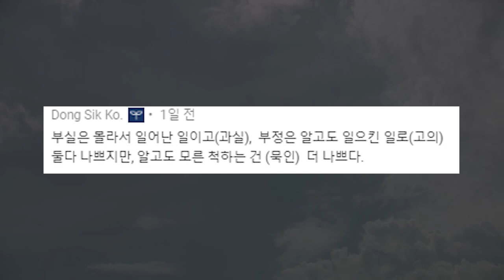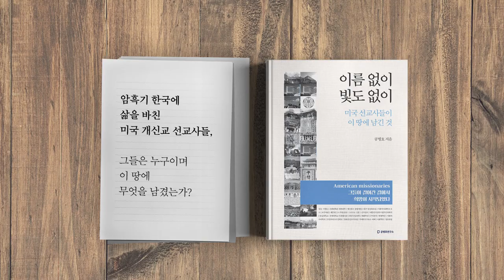윤석열 / 죽을 맛이다[공병호TV]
Bitcoin : 3MTW849AkP2ftLeSK2teZHMmzLu7Z83s9U

참고자료
1. 추미애 누르고 이성윤 치받고… 진퇴양난 윤석열, 염유섭 이희권, 문화일보, 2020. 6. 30